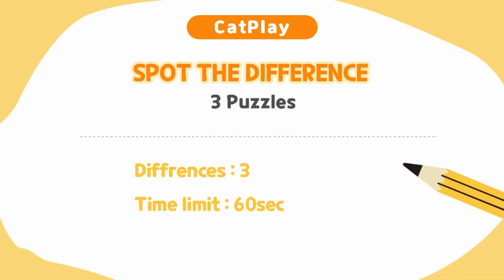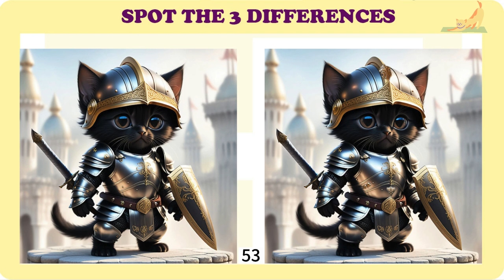Spot The Difference 틀린그림찾기/ Knight's sword & kitten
What are the lovely cats doing today? Where are the brave knights going? Their pictures make us wonder where they are going together.

There are 3 puzzles in the quiz and you have to find 3 different positions for each puzzle - can you solve all 3 puzzles featuring our lovely beautiful cats?

Have fun solving other photo-seeking puzzles featuring adorable cats. Have fun!